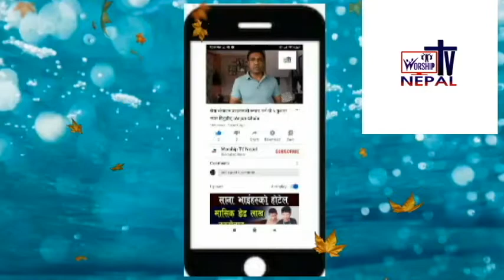Basic Guitar Lesson for Beginners/Relative Chords of C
यो Guitar Lesson घरमै बसेर सिक्न चाहनेहरूको लागि सिक्न सजिलो होस् भनी सरल तरिकाले तयार गरिएको छ । धन्यवाद ।